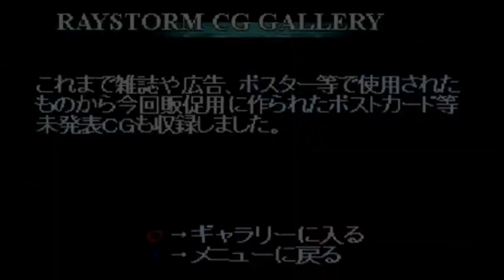Ray Ray CD-ROM [16:9]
Compilation of Raystorm and Ray Tracers features include CG galleries, model viewers, music and many more.